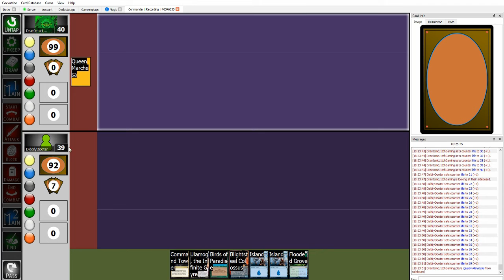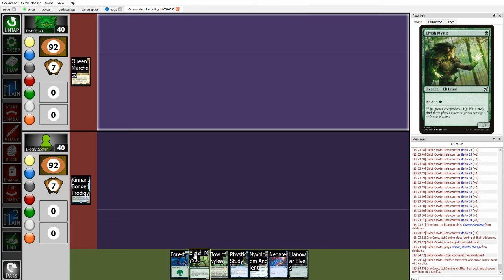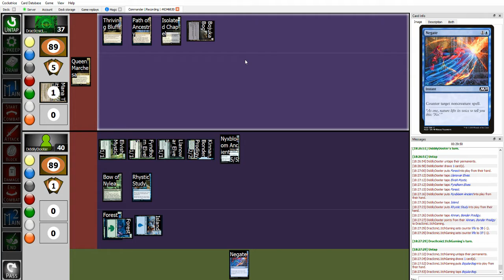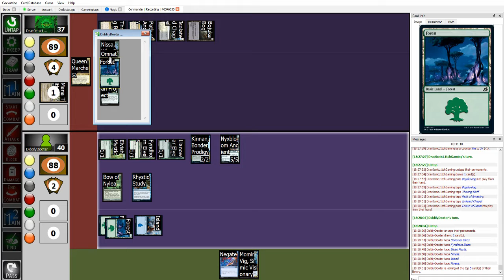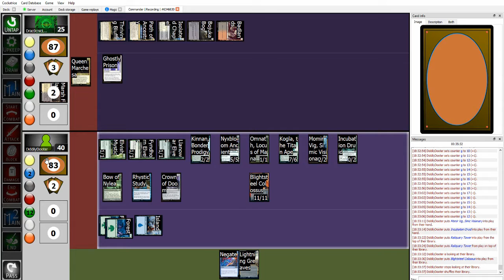Kinnan, Bonder Prodigy Vs Queen Marchesa EDH With Draconic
HEY GUYS, BloodBarron115 HERE!

I hope you enjoy, are enjoying, and or enjoyed the video.

Here's the Channel:
A gaming channel and any other things i feel the need to put up for my subscribers. If you have any ideas for a video, an achievment/trophy walkthrough, or a game that you want to see me play through message me or comment one of my videos.